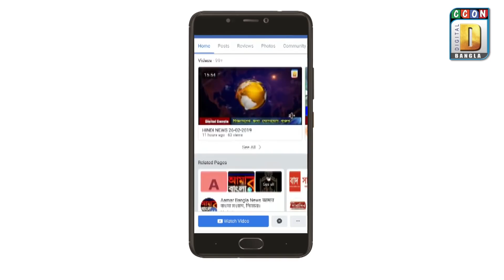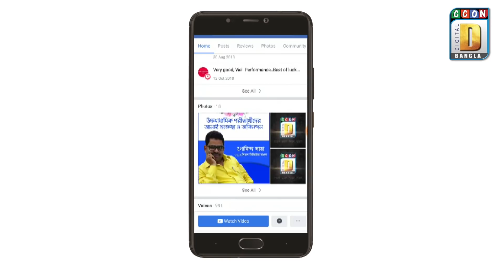ব্যক্তিগত আক্রমণে সরব রবি বনাম নিশীথ.... দেখে নিন আমাদের EXCLUSIVE ভিডিও